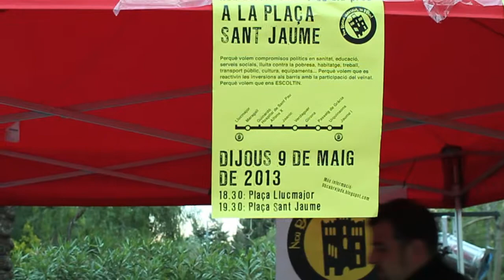33ena La Cultura va de festa - concert sonora libre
9 MAIG 19:30h Pça St Jaume - Nou Barris cabrejada diu prou.
LA CULTURA POPULAR COM A EINA DE TRANSFORMACIÓ SOCIAL

Quan la festa és cultura, els somnis es canten als quatre vents. S'encomanen i s'escampen. Quan la cultura va de festa, es balla la ràbia. Quan la cultura va de festa, s'obren les finestres dels nostres espais. Aire fresc.
Quan la cultura va de festa, la llibertat és una nena que riu amb l'espectacle. Quan la festa és cultura, la dignitat és un pare donant la mà i la cara.
Quan la cultura va de festa, es comparteixen els errors i les derrotes. I aprenem i avancem.